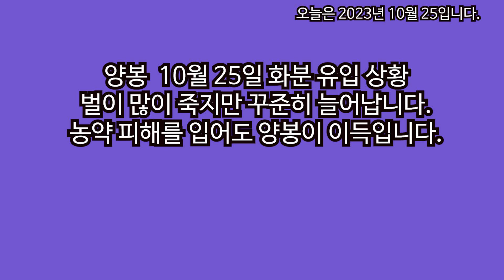양봉 10월 25일 화분 유입 상황 및 벌이 많이 죽지만 꾸준히 늘어남 농약 피해를 입어도 양봉이 이득입니다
오늘이 2023년 10월 25일이고요, 화분이 참 많이 들어옵니다.
농사는 거의 다 끝났으므로, 요즘 들어오는 화분은 주변에 만개한 국화꽃에서 화분이 많이 들어오는 것 같습니다.
그리고 농약 피해로 벌이 많이 죽지만, 벌통 전체적으로 보아서는 그렇게 벌이 많이 죽어도 벌 세력은 꾸준히 늘어납니다.
따라서 농약 피해를 당해도 농산물에서 꿀과 꽃가루가 들어오기 때문에 양봉이 이득입니다.
감사합니다.